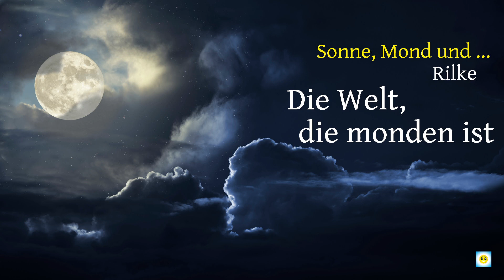Sonne, Mond und Rilke: Die Welt, die monden ist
Zum Sonnenmond im Juli präsentieren wir Euch wieder einen Text, in welchem der Mond eine Rolle spielt. Dieses Mal ist es das zauberhafte Gedicht "Die Welt, die monden ist" von Rainer Maria Rilke.

Die Welt, die monden ist

Vergiss, vergiss, und lass uns jetzt nur dies
erleben, wie die Sterne durch geklärten
Nachthimmel dringen, wie der Mond die Gärten
voll übersteigt. Wir fühlten längst schon, wie's
spiegelnder wird im Dunkeln; wie ein Schein
entsteht, ein weißer Schatten in dem Glanz
der Dunkelheit. Nun aber lass uns ganz
hinübertreten in die Welt hinein
die monden ist.

Text: Rainer Maria Rilke (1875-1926)
Foto: Adobe Stock
Musik und Produktion: Sonne fürs Herz. Nutzung durch andere nur nach ausdrücklicher Genehmigung.